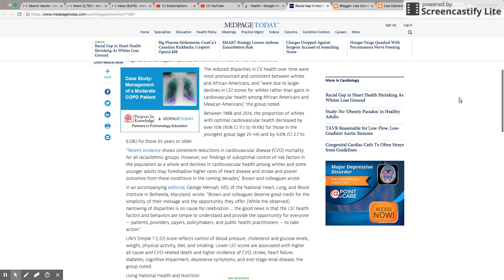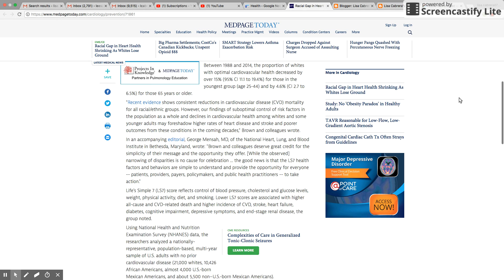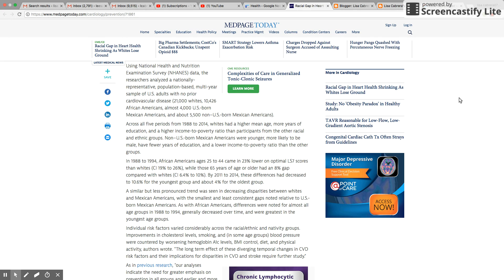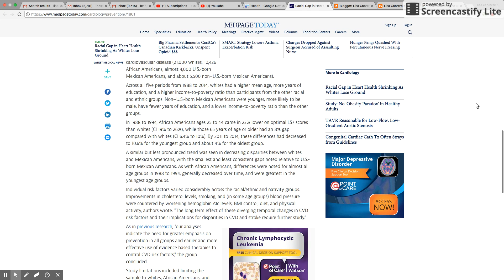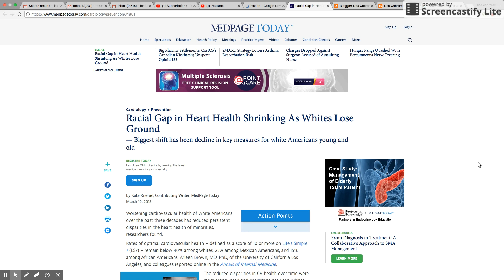Worsening cardiovascular health of white Americans